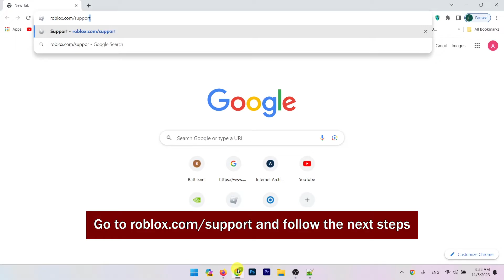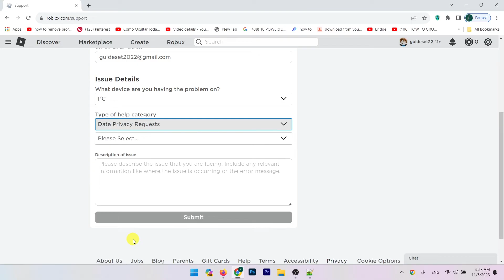How to Delete Roblox Account Permanently | Step by Step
How to delete Roblox account permanently
In this video, you will learn How to delete Roblox account permanently step by step. deleting Roblox account permanently is very easy and you can do it easily with this tutorial.